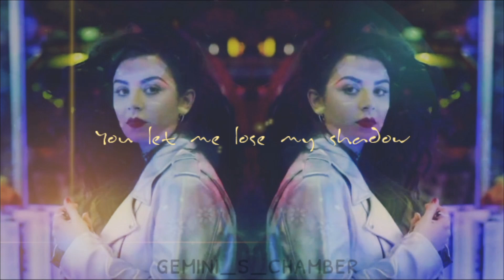Boom Clap 💌 [] Charlie xcx [] the fault in our stars [] lyrics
“Sometimes, you read a book and it fills you with this weird evangelical zeal, and you become convinced that the shattered world will never be put back together unless and until all living humans read the book.”

PS: not all humans, just that one 😋